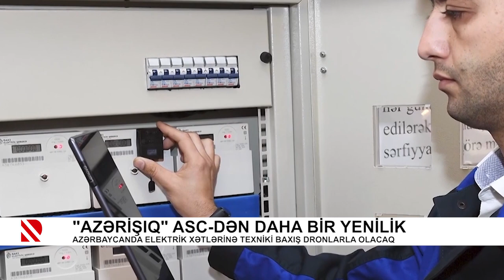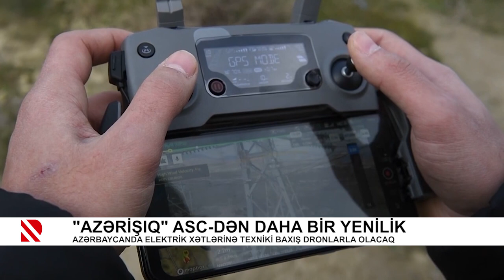“Azərişıq” dronlardan istifadə edəcək